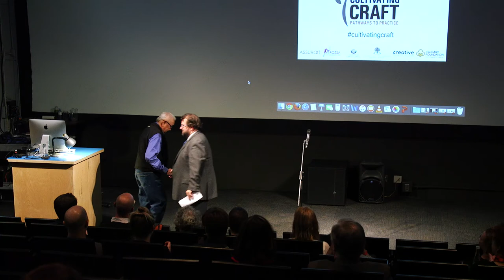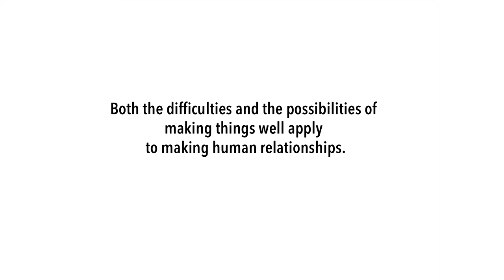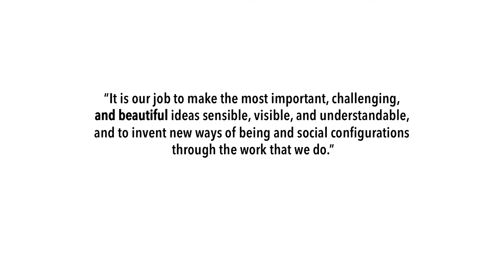Cultivating Craft 2016 Opening Presentations & Keynote Address: Shannon Stratton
In October 2016, the Canadian Crafts Federation / Fédération canadienne des métiers d'art hosted our 11th annual national conference in partnership with the Alberta Craft Council and the Alberta College of Art & Design (ACAD). This video captures the opening activities of the conference as well as our Keynote Speaker address with Shannon Stratton, ACAD Alumni and the William and Mildred Lasdon Chief Curator at the Museum of Arts and Design in New York. (Her talk begins at the 13:10 minute mark). Also included are opening remarks from CCF/FCMA President Gilles Latour, ACAD President Dr. Daniel Doz, and a Blessing from Elder Paul Daniels. This video was made possible by generous financial support from the Rozsa Foundation, as well as funding from the Calgary Foundation, ACAD, and Assurart Insurance. For more information on the conference and future events